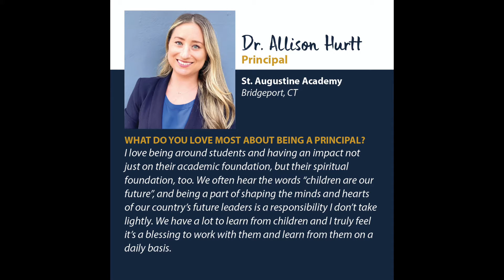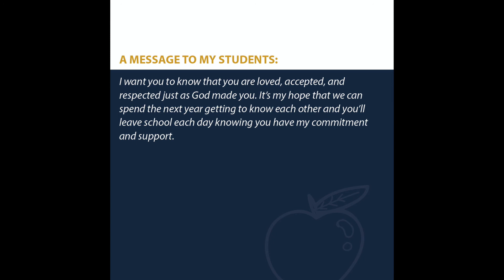Principal Profile: Dr. Allison Hurtt, St. Augustine Academy, Bridgeport, CT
We'd like to introduce you to Principal, Dr. Allison Hurtt at St. Augustine Academy, Bridgeport, CT! Here's what she had to say...